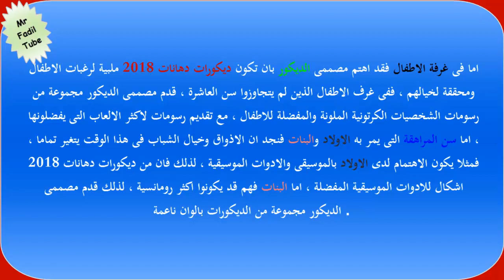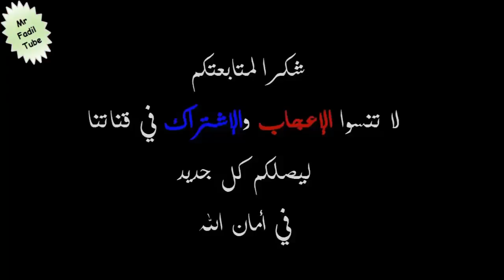كيف تختارين الوان غرف منزلك بتناسق رهيب - ديكورات المنازل البسيطة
تتميز ديكورات دهانات 2020 ، بالوانها ونقوشاتها الرائعة ، فهى تضيف لمسات فنية مذهلة تتناغم مع الديكورات العصرية للمنازل ، وقد اهتم مصممى الديكور بان تكون ديكورات دهانات 2018 فريدة